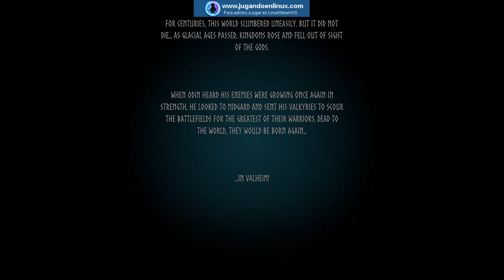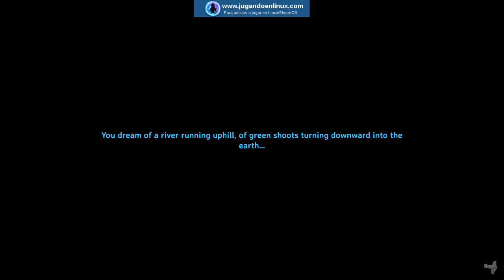Haciendo el Vikingo en Valheim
Hoy os traemos en exclusiva, gracias a Iron Gate Studios y Jesús Fabre, los primeros compases de un juego que a nuestro juicio dará mucho que hablar.  Valheim ha sido lanzado en Acceso Anticipado, pero ya permite disfrutar de una aventura bastante entretenida y adictiva.

Estad atentos, porque también a lo largo del video os darmos una clave de Steam de regalo para que alguno de vosotros pueda disfrutarlo.